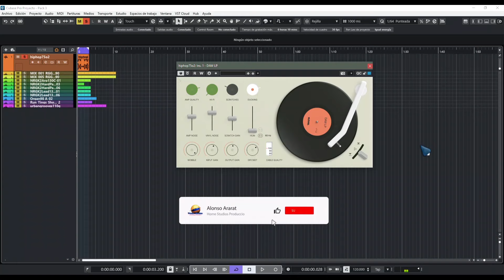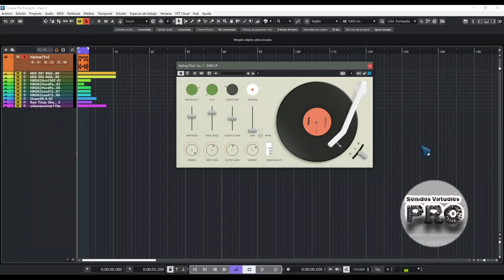🎧Klevgrand DAW LP🎧 -Revisión Oficial en Español-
Recrea el sonido y los FX del vinilo.